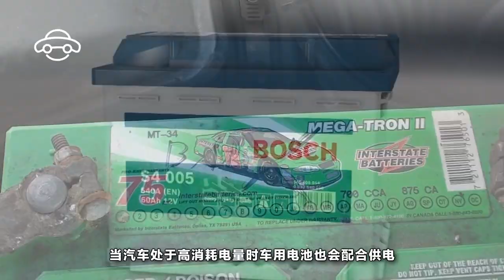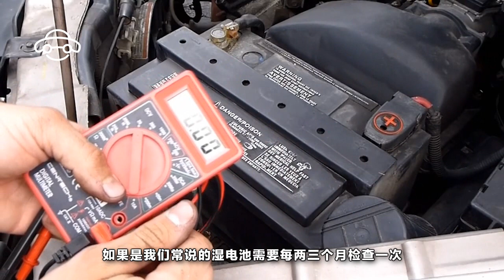你知道汽車電瓶也需要定期保養嗎？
開車的朋友們都知道車載電池是消耗品的一種，電池又分為不同尺寸和幹電池/濕電池兩種，不過今天不是要教大家如何選擇電池，而是要和大家分享其實電池也是需要定期保養的。如果保養得當，可以有效延長車用電池的壽命。